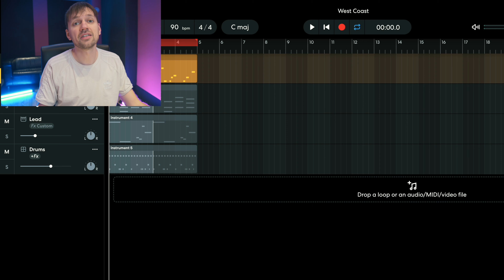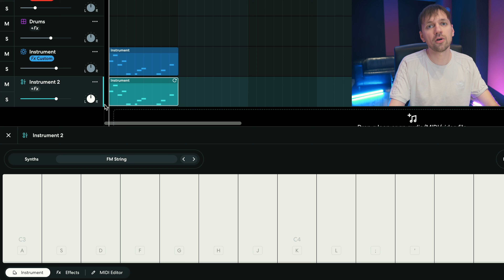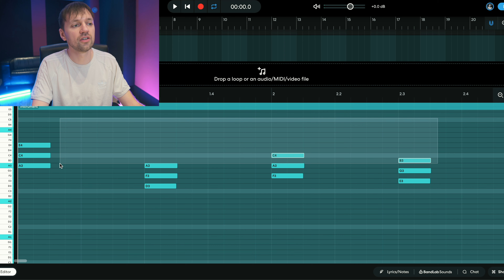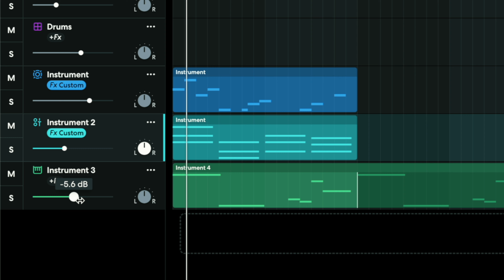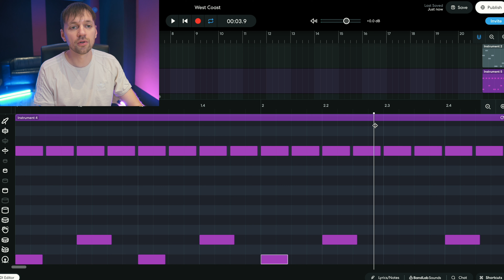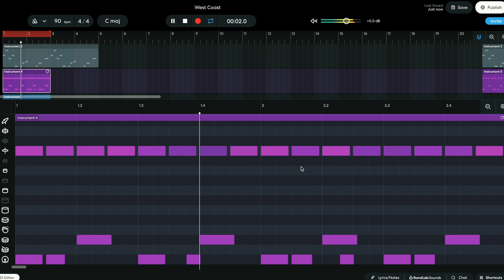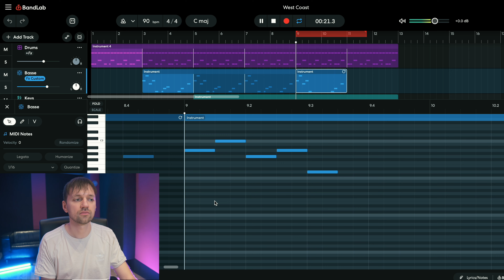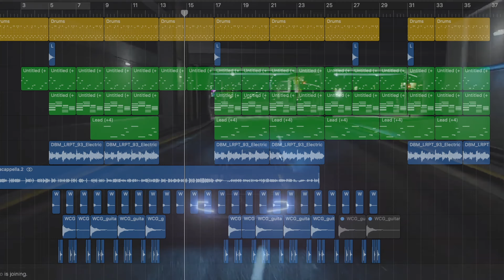FAIRE UNE PROD WEST COAST SUR BANDLAB !! 💻🎧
Voici comment faire une instru aux influences West Coast et G-Funk! Tuto BandLab pour beatmakers débutants!

CHAPITRES
0:00 INTRO
0:49 BASSE
3:29 KEYS
8:25 LEAD
7:33 FX
10:27 DRUMS
14:48 STRUCTURE
18:13 BYE BYE & INSTRU